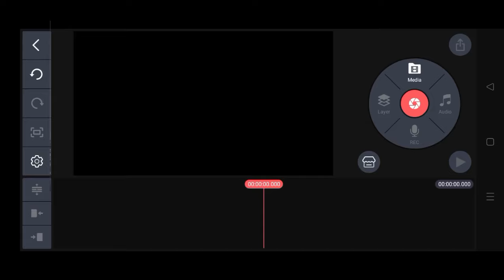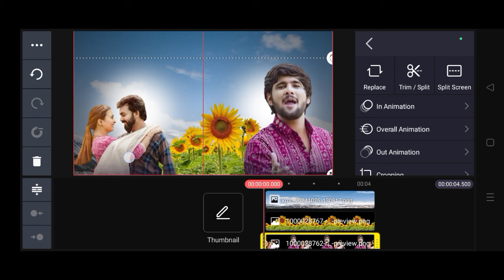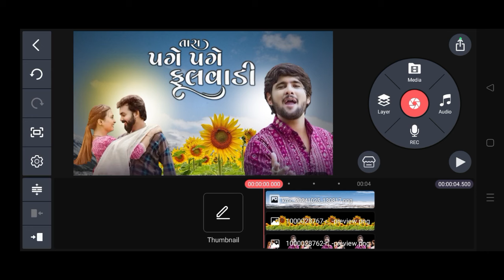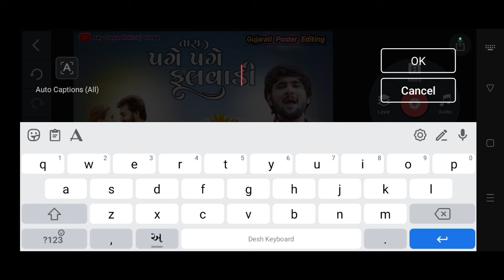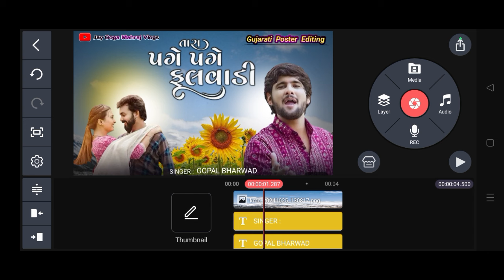Tara Page Page Fulwadi | Gopal Bharwad | Gujarati Audio song 2024 _ poster editing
Jay mataji mitro Amari yutoobe chenl ma svagt Che
helo mitro
❤️👇👇👇yutoobe chenl

Raja👑હિંગળાજ વાળા
જય ગોગા સિકોતર 🙏

અમારી નવી યૂટ્યૂબ ચેનલમાં વિડિઓ જોવા માટે ક્લિક કરો

આપણી ચેનલ મા નવા હોઈ  @jaygogamahrajvlogs  ચેનલ સબ્સ્ક્રાઈબ ના કરી હોય તો લાઈક શેર સબ્સ્ક્રાઈબ કરો
જય માતાજી મિત્રો વિડિઓ જોવા માટે 🙏આભાર 🙏

દરેક વિડિઓ આપણી yutoobe chenel ma ગુજરાતી
video Vlogs ma જોવા માટે 👇👇👇👇👇

ગુજરાતી વિડિઓ જોવા માટે આપણી ચેનલમાં મા નવા હોયતો સબ્સ્ક્રાઈબ ના કરી હોય તો લાઈક👍👈 શેર સબ્સ્ક્રાઈબ 🔔👈કરો
અમારી ચેનલછે
નીચે લિંક ઉપર ક્લિક કરો આપણી ચેનલમાં જાવો 🔔👈

જે કોઈ આપણી ચેનલમાં નવા હોયતો એન્ડ સુધી વિડિઓ અથવા છેલ્લે સુધી વિડિઓ જોવાનું ભૂલતા નઈ મિત્રો
વિડિઓ જોવા માટે 🙏આભાર 🙏
જય માતાજી